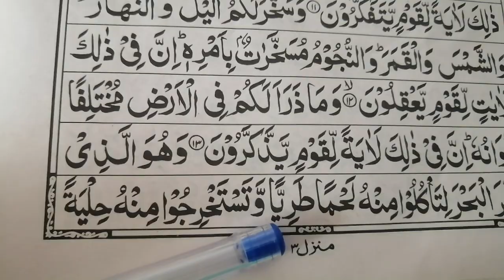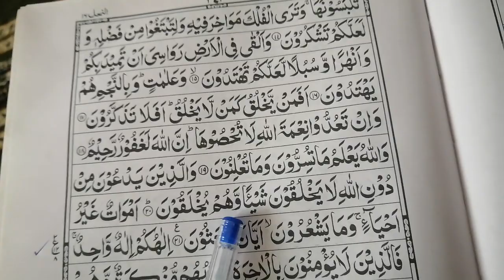Asan Quran |Sorah An-Nahl |Rako 2,Para 14#tilawat SORAH An-Nahl Muhammad Rafiq Ahmad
Aslalikm dosto aj me NY sorat An-Nahl k rako 2 ki tilwat ki sadat hasil ki ye sorat 14 Para may hy. Allah pak ajar ata frmy amen sum amen thank you. Asan Quran |Sorah An-Nahl |Rako 2,Para 14#tilawat SORAH An-Nahl Muhammad Rafiq Ahmad